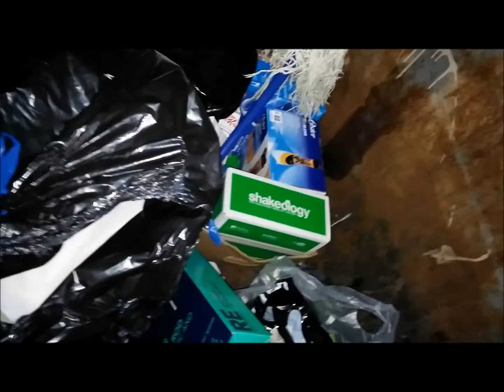Dumpster Diving tip #1, Colleges.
Here's a great tip for those that live near a college, tech school or even military schooling.

Here is my blog. I usually update it every 2 weeks or so.